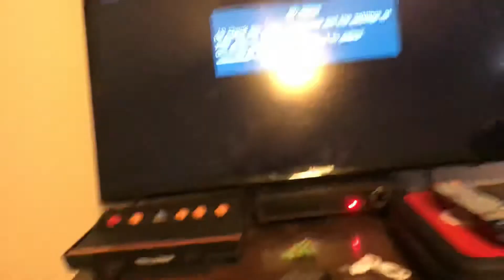How! I broke Pong on the Atari